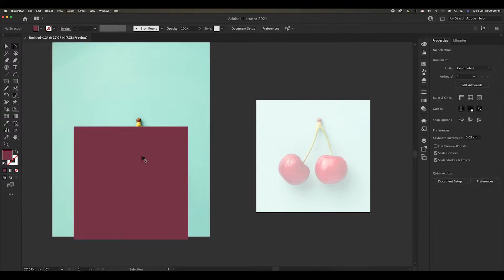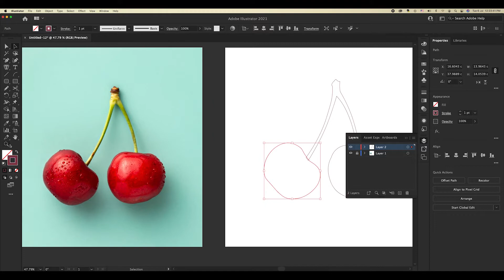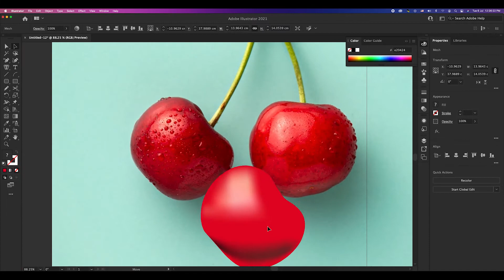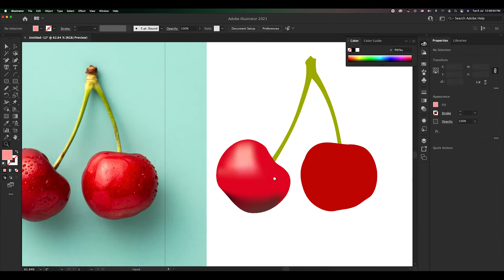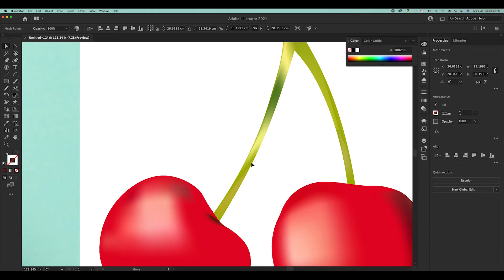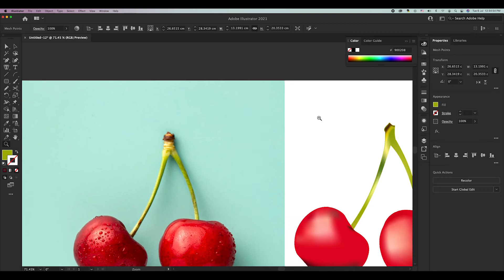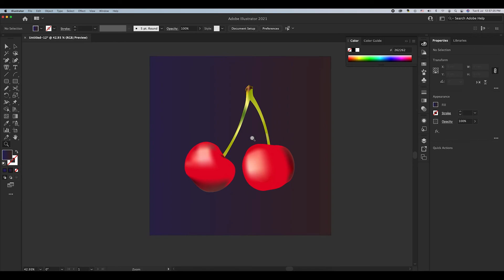CHERRY FRUIT VECTOR ART II ILLUSTRATION II DIGITAL ART II MESH TOOL MAGIC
Hi guys , in this Video You will learn about vector art using Adobe illustrator.